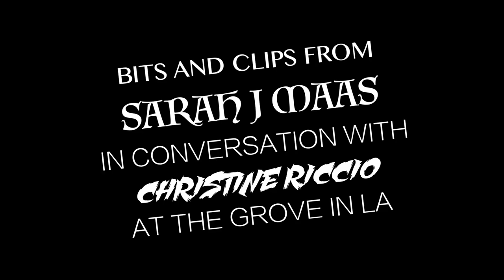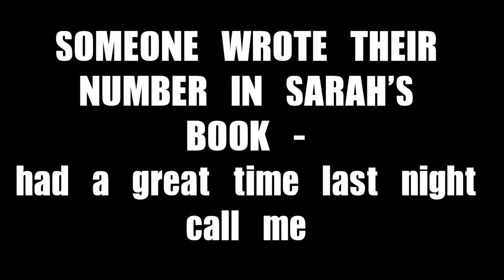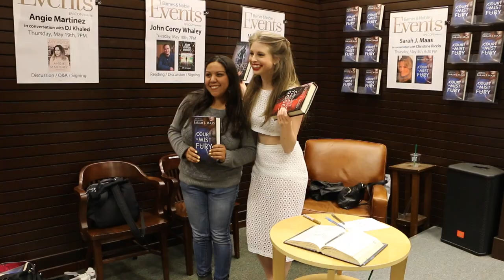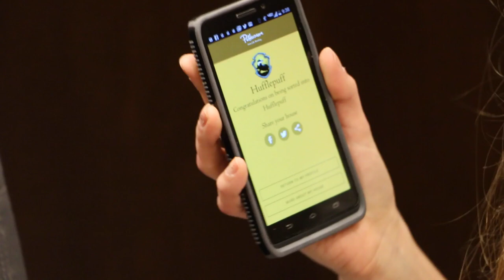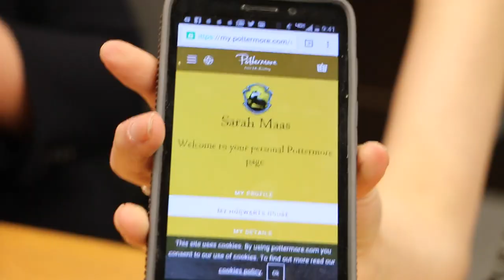Q&A WITH SARAH J MAAS AT THE GROVE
This past week I got the chance to moderate at SARAH J MAAS's Grove event! Here are some bits and clips I was able to tape!

Get A COURT OF MIST AND FURY BY SARAH J MAAS

xtinemay1920(at)gmail(dot)com